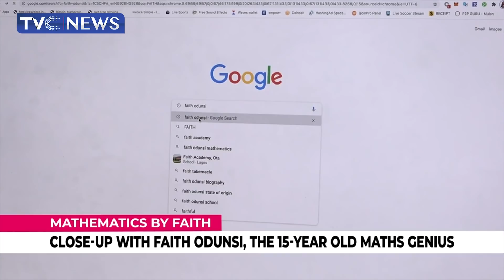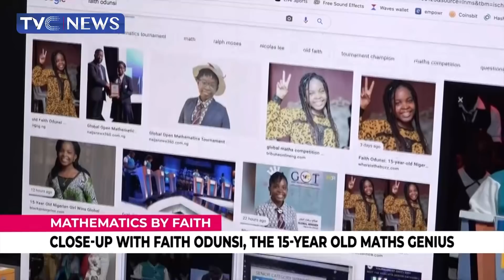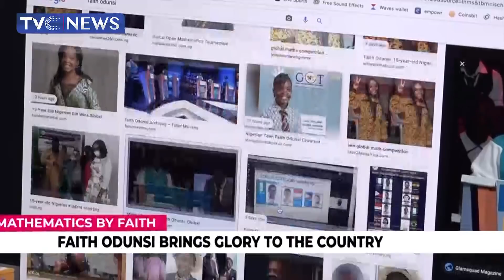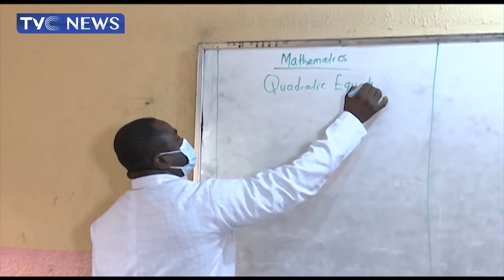Exclusive Interview With 15-Year-Old Mathematics Genius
This is an exclusive interview with mathematics genius, Faith Odunsi